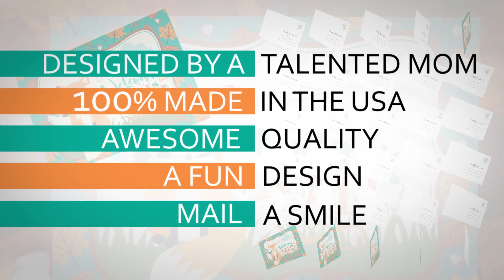Welcome Fall Fox Adorable Autumn Postcards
Our Cute Fox Fall Blank Postcards are the perfect way to connect with your friends, family, & loved ones – whether they live near or far! These colorful postcards feature a cute saying with bold bright colors on a festive background. Put a smile on the faces of your friends & family by sending them these cute cards along with a fun handwritten note from you!  A colorful card will make their day all the more special!